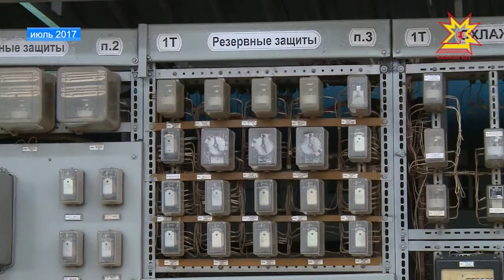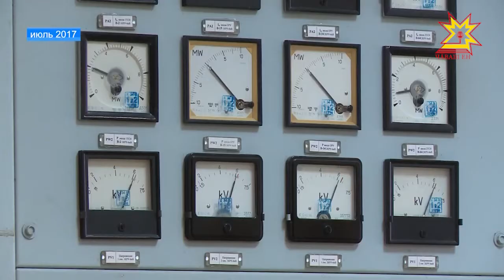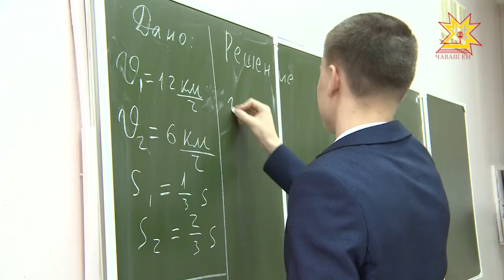В Новочебоксарске при лицее №18 начал свою работу специализированный энергокласс.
Он -один на всю республику. Занятия в нем помогут  сформировать у старшеклассников интерес к инженерной профессии. Подобные классы действуют  уже в нескольких российских  городах:  Волжском,  Угличе,  Новосибирске.  О первом занятии  -  в репортаже Татьяны Молоковой.